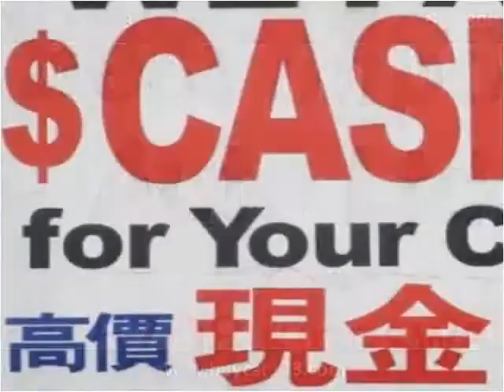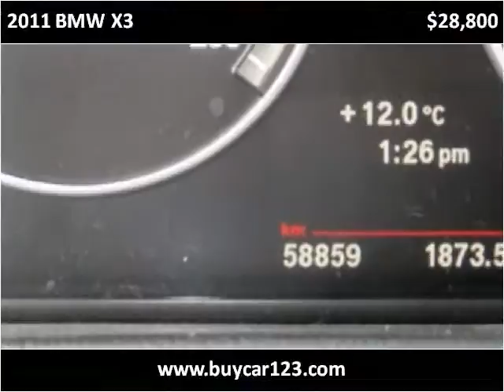2011 BMW X3 Used Cars Vancouver BC